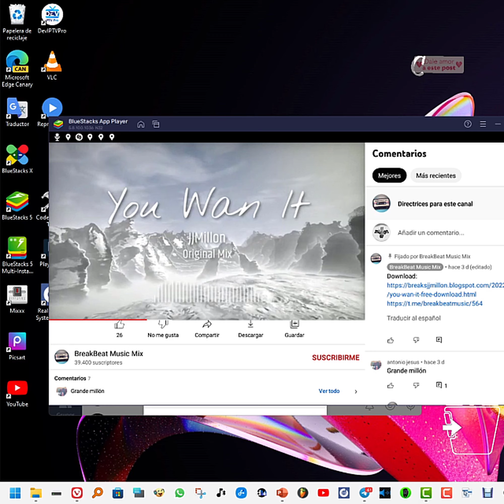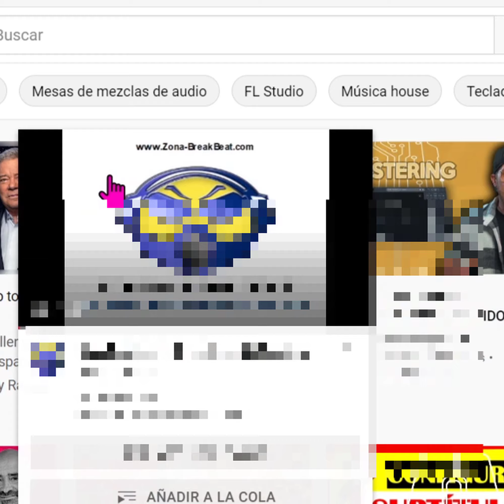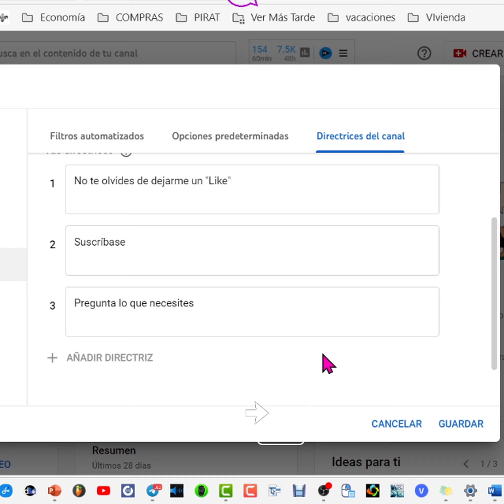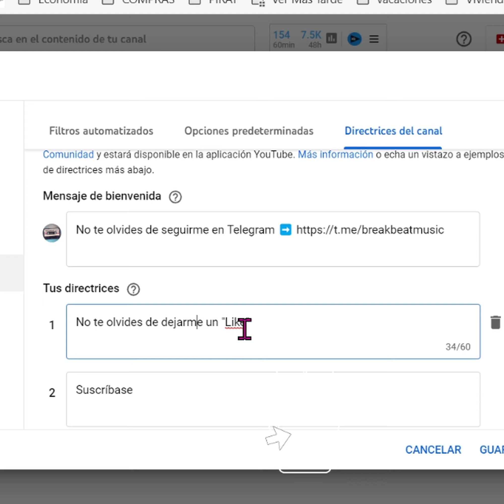Cómo Activar Las Directrices De Tu Canal Y El Mensaje De Bienvenida De Youtube. Lo Nuevo De Youtube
Las directrices de tu canal de YouTube nos sirven para determinar el tipo de conversaciones que queremos que tengan lugar en los canales que moderamos de YouTube. Los usuarios que pretendan comentar en un vídeo/chat en directo verán esas pautas a modo de advertencia antes de dejar el comentario.

Para habilitar esta función hay que
1 Iniciar sesión de YouTube Studio.
2. haz clic en Configuración del menú que tiene a su izquierda.
3. Ingresar en comunidad y, a continuación, Directrices del canal.
Escribe un mensaje de bienvenida y hasta 3 directrices

Tutoriales que no te puedes perder, para estar al día.

0:00 Introducción
0:14 Ejemplo de mensaje de bienvenida y directrices.
1:04 Como activar directrices y bienvenida.
3:07 Poner enlaces y normas de la comunidad YouTube
3:40 Gracias por la visita.